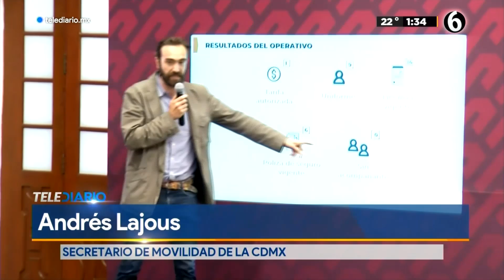Llevan al corralón unidades del transporte por incumplir acuerdos de aumento de pasaje en CdMx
En el arranque del operativo para verificar el transporte público concesionado se han hecho 540 revisiones y han suspendido 30 unidades, informó el secretario de Movilidad, Andrés Lajous. Las principales faltas encontradas hasta ahora son: una tarifa no autorizada, incumplimiento de uniforme, incumplimientos de licencia vigente y póliza de seguro.